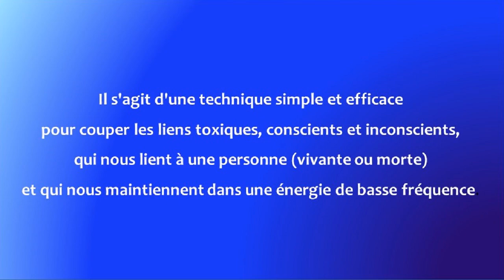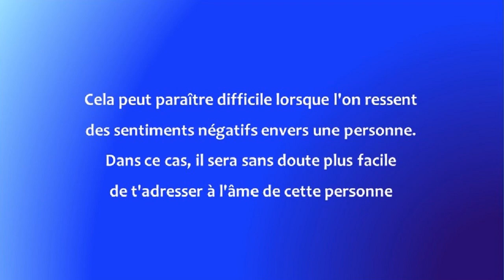COUPURE ENERGETIQUE ✂ COUPER LES LIENS NÉGATIFS AVEC UNE PERSONNE [AVEC MUSIQUE]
Découvre une séance de coupure énergétique libératrice !
Laisse-toi guider pour te libérer des liens négatifs avec une personne, qu'ils soient conscients ou inconscients. Les relations toxiques laissent souvent des empreintes émotionnelles qui continuent de t'affecter, même si tu penses les avoir laissées derrière toi.

Outils et techniques de développement :
personnel
émotionnel
et spirituel.

DESCRIPTION DE LA VIDÉO :

🧘🏽‍♀ Méditation guidée

Vidéo portant sur la technique de la coupure au niveau énergétique, pour couper les liens conscients et inconscients qui te lient avec une personne.
Il s'agit d'une méthode facile et efficace.

Chapitres de la vidéo :

0:00 - Chakra du plexus solaire
0:11 - Explications
1:25 - Début de la séance

A PROPOS :

Musiques de relaxation libre de droit – Composées par joffrey lorre
Licence de paternité Joffrey Lorre, Creative Commons (réutilisation autorisée)